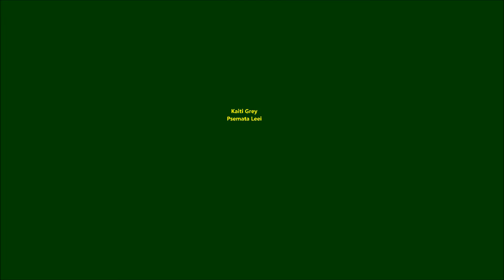Kaiti Grey - Psemata Leei (Ψέματα λέει)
Psemata Leei                (Ψέματα λέει)

Στίχοι: Γιάννης Καραλής
Μουσική: Γιάννης Καραλής

Πρώτη εκτέλεση: Καίτη Γκρέυ

Τα βάρη επάνω μου τα ρίχνει
 με άλληνε κυκλοφορεί
 τον άλλον εαυτό του δείχνει
 γυρνάει και με κατηγορεί

 Ψέματα λέει ψέματα λέει
 αφού για όλα μόνο εκείνος φταίει

 Δεν έχει λέει την ευθύνη
 που φτάσαμε στο χωρισμό
 την πόρτα του για πάντα